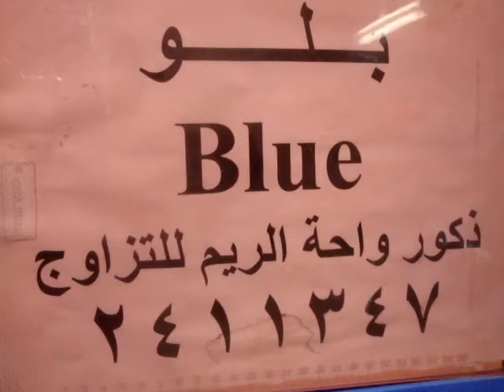قط للبيع 2011 واحة الريم